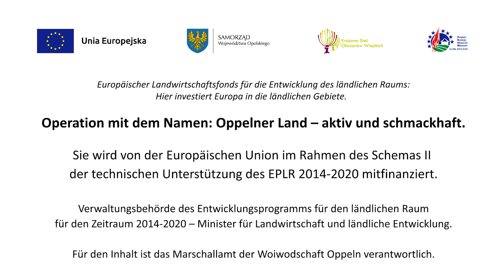DE spot OPPELNER LAND MIT GESCHMACK (AD short version)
Operation mit dem Namen: "Oppelner Land – aktiv und schmackhaft".
Sie wird von der Europäischen Union im Rahmen des Schemas II der technischen Unterstützung des EPLR 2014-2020 mitfinanziert.
Verwaltungsbehörde des Entwicklungsprogramms für den ländlichen Raum
für den Zeitraum 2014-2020 – Minister für Landwirtschaft und ländliche Entwicklung. Für den Inhalt ist das Marschallamt der Woiwodschaft Oppeln verantwortlich.